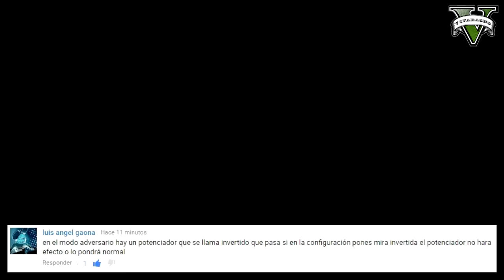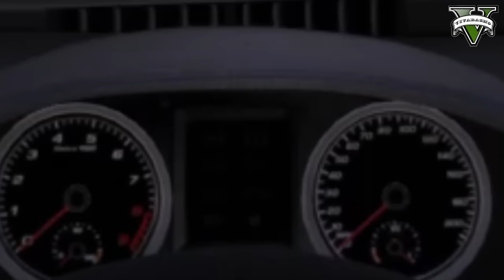GTA 5: Que Pasa Si... Capitulo #41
Nuevo Capitulo de la serie Que Pasa Si...de GTA V, con preguntas hechos por uds mismos. Dale al like si te gusto.

Muchas gracias a Christian, Gero, Ivo, Thonet, Melli, Brandon, Chirola y Leonardo por la ayuda brindada, sin ellos esto no hubiese sido posible.

► PSN ID (PS4):
Vivaracho81